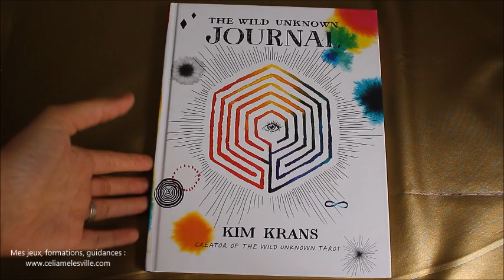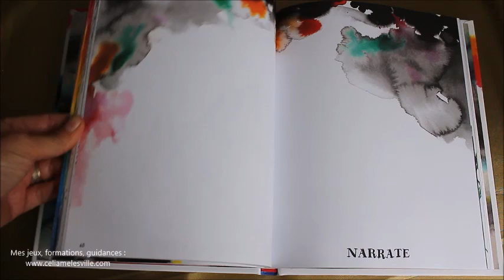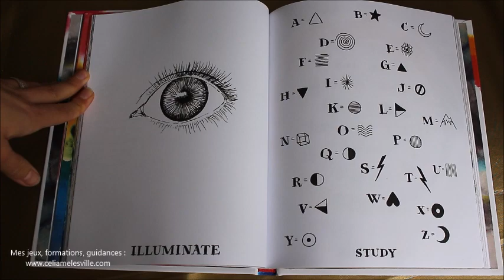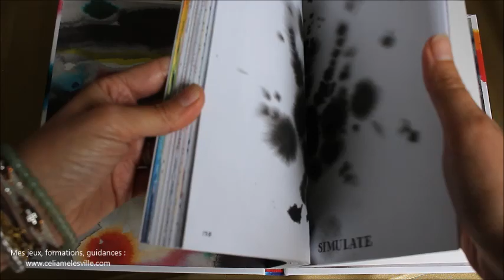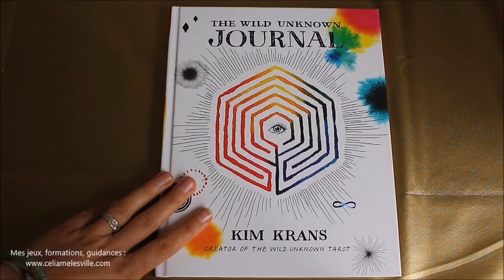The Wild Unknown Journal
Où trouver le Wild Unknown Journal